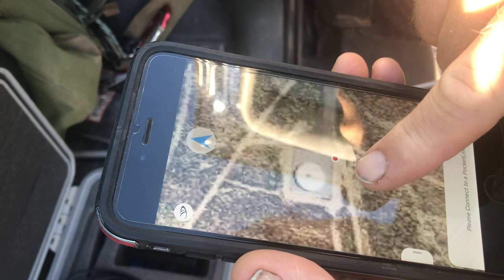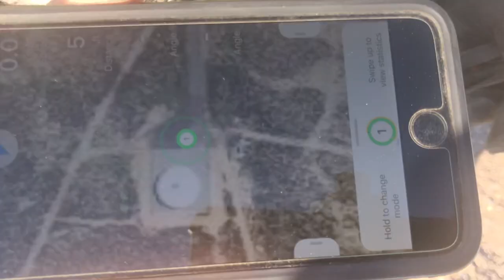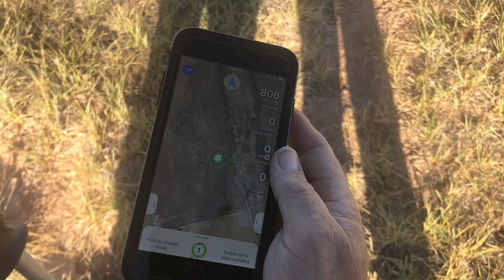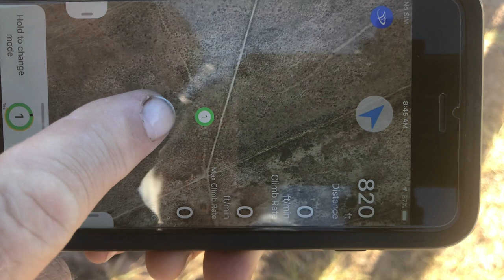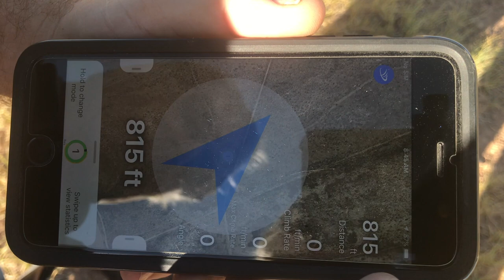Belle's First Hunts | Harris Hawk Third Falconry Season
Belle, Susan and Martin out Hawking early in the season.

Belle is a Harris Hawk and her hunting provides natural food for the sick, injured and orphaned critters we care for.